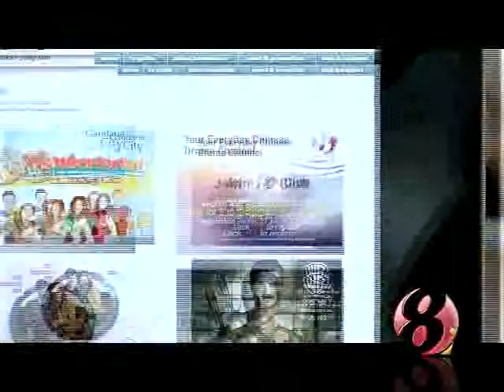8i Trailer Club Member Contest Trailer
JOIN 8i CHANNEL CLUB MEMBER ANDA WIN EXCITING PRIZES